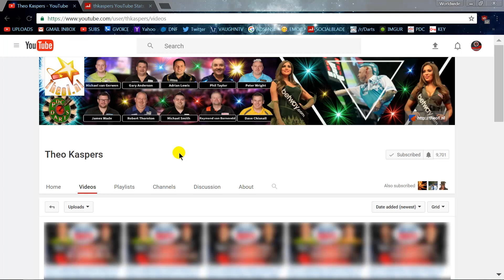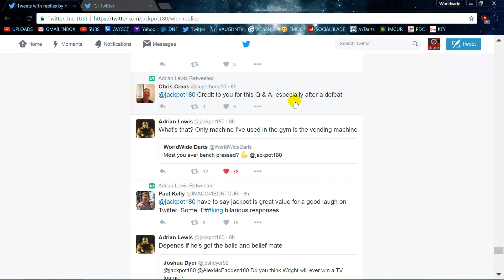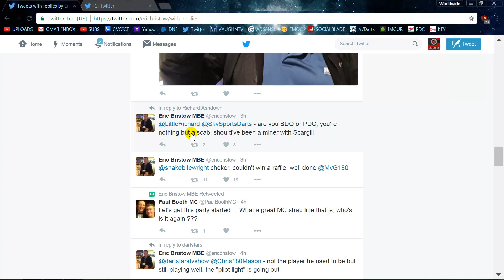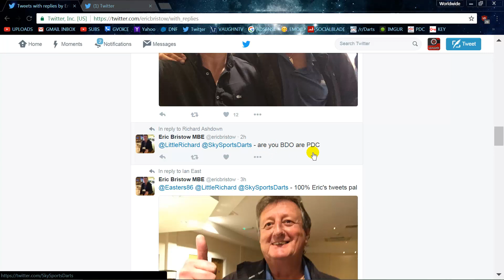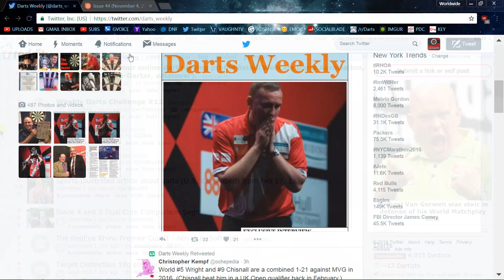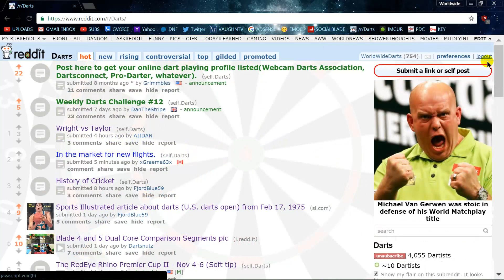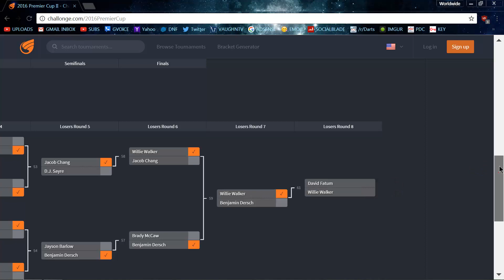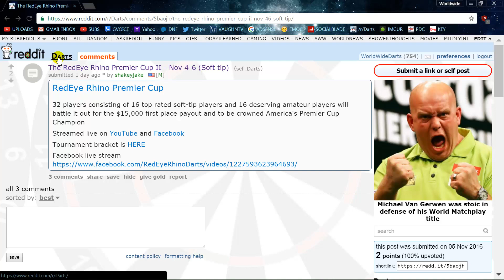DARTS NEWS 16 - World Series of Darts - Adrian Lewis Twitter - Darts Weekly - Redeye Rhino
Lot's of topics this week. The PDC and the World Series of Darts finals. Theo Kaspers amazing day. Adrian Lewis and his epic Twitter Q&A. More discussion about the Winmau Blade 5 courtesy of Dartsnutz. Redeye Rhino $15,000 soft tip event